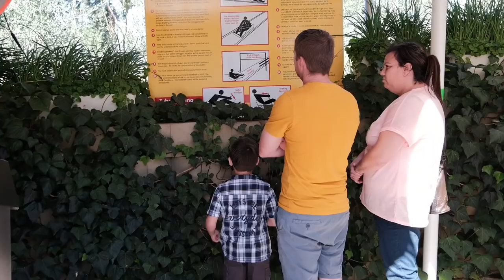Cool Runnings Cape Town